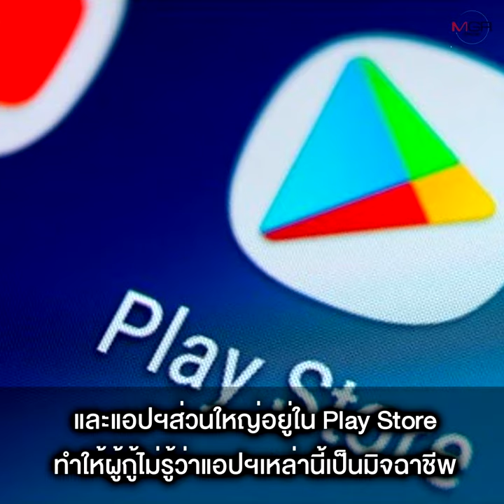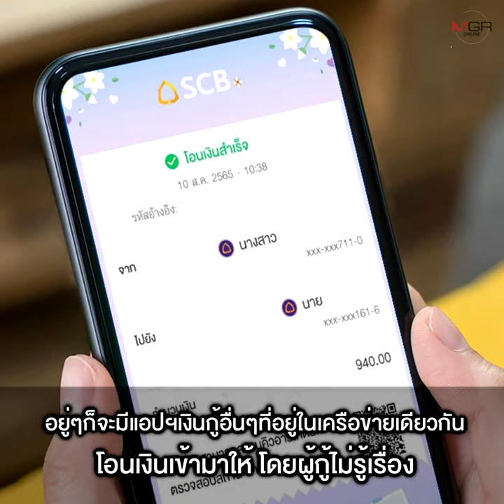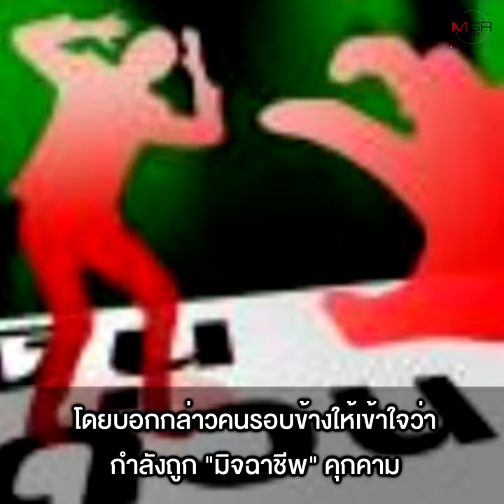เตือนภัย ! “แอพเงินกู้เถื่อน” ไม่ “หยุดจ่าย” ก็ไม่พ้นวงจรหนี้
เผยสารพัดกลโกง “แอปเงินกู้เถื่อน” บีบให้คืนใน 7 วัน กู้ 1 พัน ดอก 3 ร้อย ยิ่งใช้คืน หนี้ยิ่งงอก ไม่ได้กู้ แต่อยู่ๆ กลายเป็นหนี้นับสิบแอป จากกู้เงินหลักพัน กลายเป็นหนี้หลักล้าน สุดอำมหิต ดูดรายชื่อคนรู้จักในมือถือโทร.ประจานให้อับอาย บางคนหมดอนาคตต้องออกจากงาน บ้างถึงขั้นฆ่าตัวตาย! พบตัวการใหญ่คือ “กลุ่มทุนจีน” ตั้งสำนักงานในปอยเปต เหตุแอปส่วนใหญ่อยู่ใน Play Store ผู้กู้จึงไม่รู้ว่าเป็นมิจฉาชีพ ปัจจุบันมีไม่ต่ำกว่า 300 แอป ล่าสุด “เหยื่อเงินกู้” รวมหัวเอาคืน เปิดปฏิบัติการบิด-บล็อก-ปั่น หวังตัดวงจรอุบาทว์